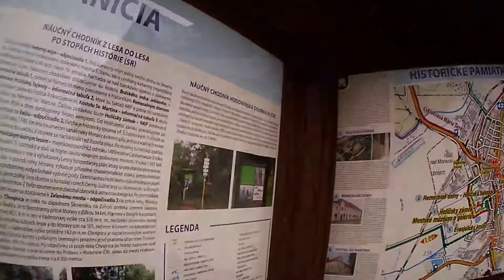Vlog | Rozhladňa Lipky v Uníne, Rozhladňa Holíč, Kostol, Holíčske Megality, Kostol, Rozhladňa+Jazero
• SOCIALNE SIETE KDE MA MOŽETE NAJIST •

• Technika •
Stříhací program: MiniTool MovieMaker
Program na miniatury: Canva
Na fotky a videá požívam: Niceboy Vega 4K, Nikon Coolpix, Xiaomi Redmi 6, Sony HandyCam, Panasonic Lumix a ďalšie.